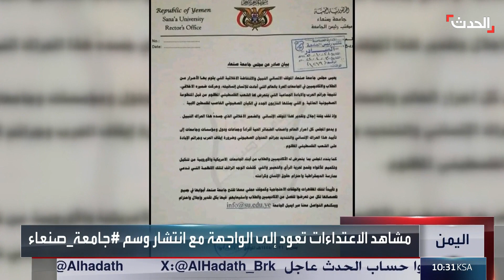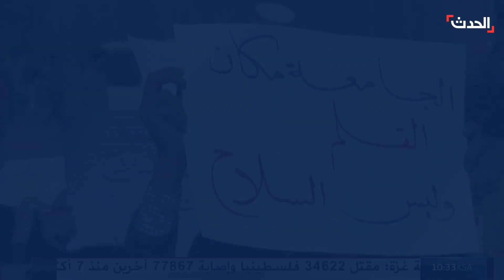انتهاكات حوثية تعود للواجهة بعد دعوة طلاب أميركا للدراسة بصنعاء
"اصرفوا رواتب موظفيكم أولاً".. اليمنيون يسخرون ويعيدون تداول انتهاكات حوثية على منصات التواصل الاجتماعي بعد دعوة المليشيا لطلاب الجامعات الأميركية للدراسة في